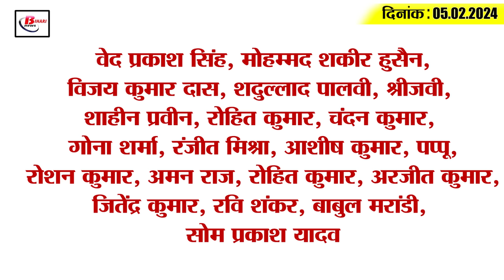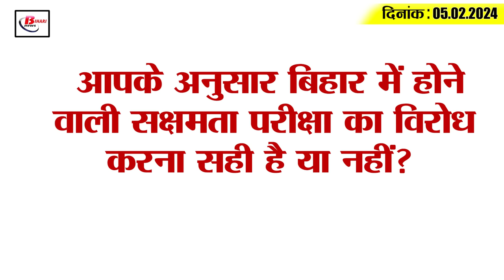Get Today Bihar Evening breaking news of 5th Feb.on NIT Patna,tourism industry, Tejashwi Yadav, NDA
Get Today Bihar Evening breaking news of  3rd Feb.on NIT Patna, tourism industry, Tejashwi Yadav, Samrat Chaudhary.

1. Capacity of NIT Patna will increase

2. Government action started to end terrorism in Diara area

3. After division of the department, ministers took charge

4. Women left men behind in tourism industry

5. Teachers union in Bihar opposed the competency test

6. Application for Bihar Small Entrepreneur Scheme started

7. Crores of rupees of account holders in Bihar banks unclaimed

8. Indonesian girl married Bihari boy in Motihari

9. Cheating of lakhs on the pretext of betting in Patna

10. Sushil Modi's statement, Tejashwi Yadav is showing false development story.

11. RJD challenges Samrat Chaudhary to save the government

12. Pappu Yadav resolved to make Purnia number one Lok Sabha.

13. Akhilesh Prasad gave the reason for shifting of Congress MLAs to Hyderabad

14. Prashant Kishore's statement in Khagaria, vote for a better tomorrow for children.

15. Yuvraj- Dhawan praised Shubman Gill